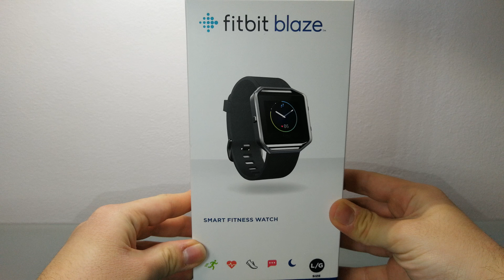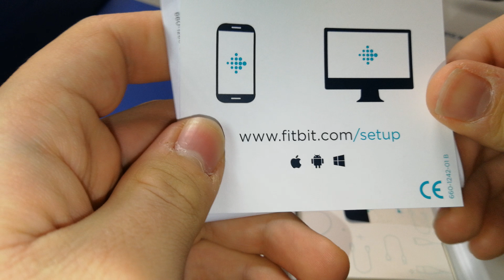UNBOXING Fitbit blaze ( grik technology project)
Unboxing dello Smart Fitness Watch Fitbit Blaze